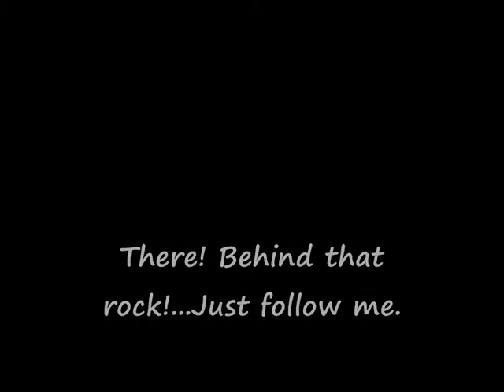"FREAK OUT!!" - Episode 2 "Welcome to the Neighborhood" - The Sims 2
Well, here it is! The second episode of my new series "FREAK OUT!!". Yeah, it's quite big, but I hope you like it!...Enjoy

WARNING! I DO NOT OWN OR CLAIM TO POSSESSE ANY OF THE SONGS CONTAINED IN THIS VIDEO! Please Youtube, don't take my audio away!